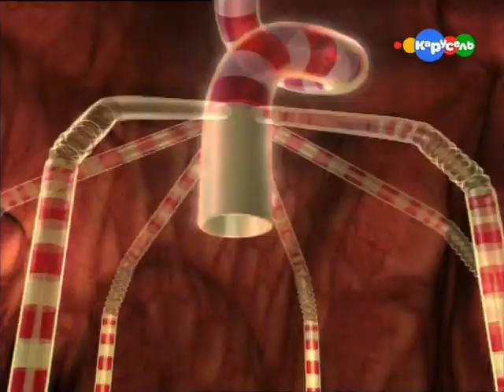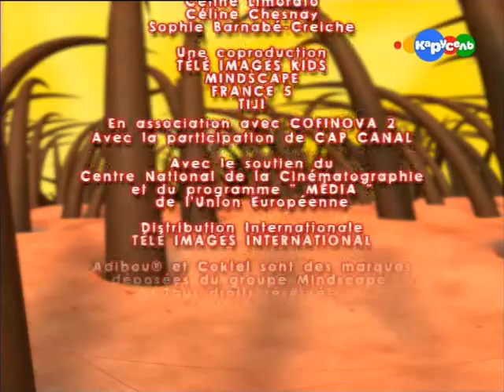13 Почему появляется гусинная кожа